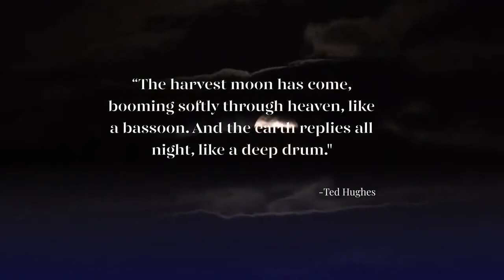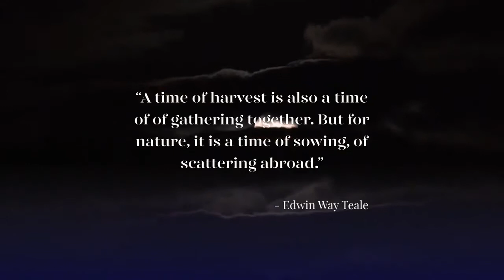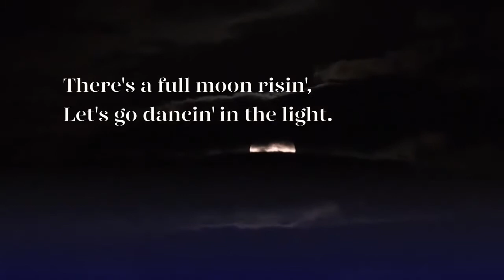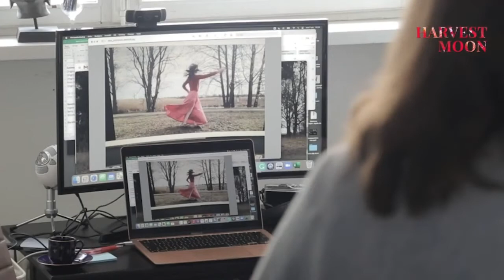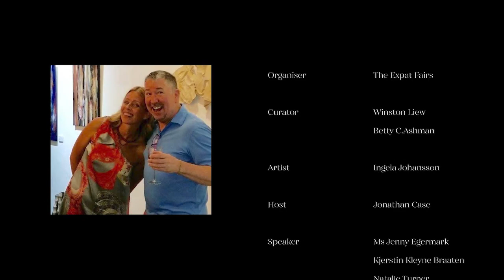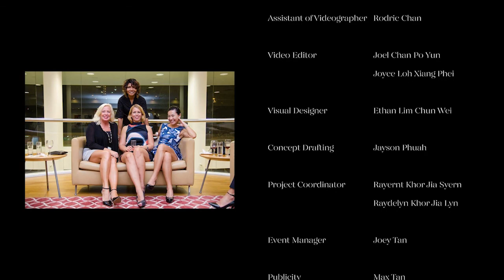HARVEST MOON - A NIGHT OF ART, MUSIC, TALKS AND POETRY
Have you ever experienced how art can be fused with music and talks? Join us for “Harvest Moon” - a borderless creative collaboration that brings you 2 hours of beautiful and thought provoking art!

One of the top 100 contemporary artists at the renowned Art Dubai 2016, Ingela Johansson fine crafted 24 artworks for her latest solo exhibition, with the inspiration came from Harvest Moon.

Naming after the Harvest Moon, Ingela’s art exhibition explored the meaning of “harvest” and the appreciation of all things beautiful in life and  our will to relish life even in darkness despite the little light we have. Get treated by Ingela’s unique paintings and be inspired by the insightful sharings by art collectors, global speakers, art and TEDx curators.

Dive into a borderless gathering among people who celebrate creativity as we unfold Ingela’s art! The Expat Fairs is proud to be producing this cross-country project together with Ingela Johansson’s new and old friends!

Take a closer look at Ingela’s 24 artworks here at Club Artisans!